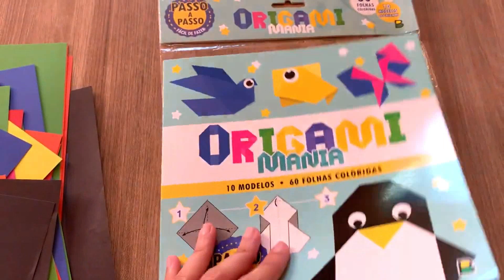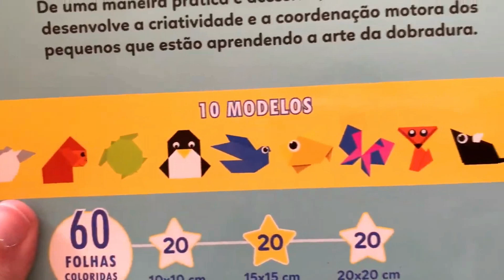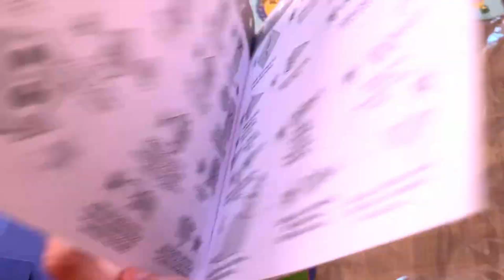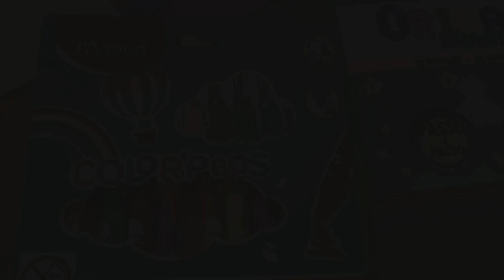Papelaria e brinquedinhos para às FÉRIAS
Nesse vídeo mostro algumas papelarias e brinquedinhos que comprei pra minha filha se divertir nas férias.

Links para os itens:

Kit origami
Play doh